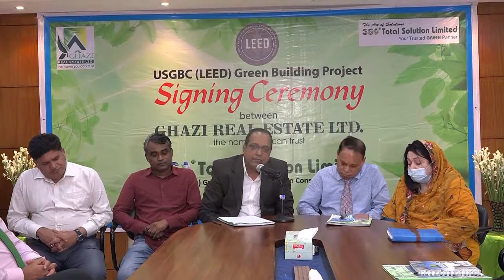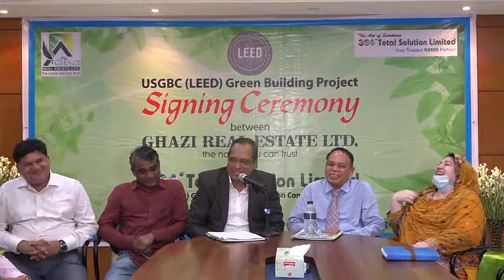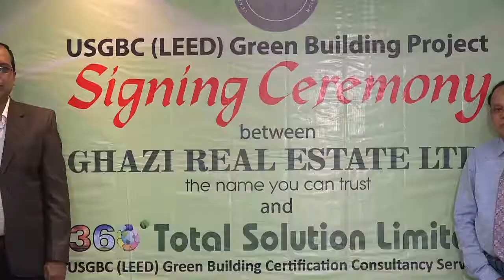Going Green in Bogra with Ghazi Real Estate Ltd, Signing Ceremony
The 1st Residential Building outside of Dhaka is decided to GO GREEN. WOW!! 360 TSL is awarded a Luxury Residential Project in the hearts of Bogura for U.S. Green Building Council (USGBC) (LEED) CS v4 2014 Pre-Certification and Certification consultancy services. We are very happy because this the first project outside of Dhaka and not an Industry is now understanding the comprehensive benefits of Green Building Certification. 360 Total Solution Limited is the leader in Green Building Consultancy services in Bangladesh. We are now consulting 186+ USGBC LEED project in Bangladesh with 77+ Companies. We have been coordinating training of Green Building Concept in Bangladesh. We would like to thanks Mr. Dr. Ghazi Shafiqul Alam Choudhury Sir (MBBS, DTM & H, MRCOG, MRCGP-London), Chairman & Managing Director of Ghazi Real Estate Limited in Bogura for giving us the opportunity. We are ready to offer Green Partnership & Turnkey solution services. Information is always FREE and Initial Consultation for New Buildings and Existing Building.